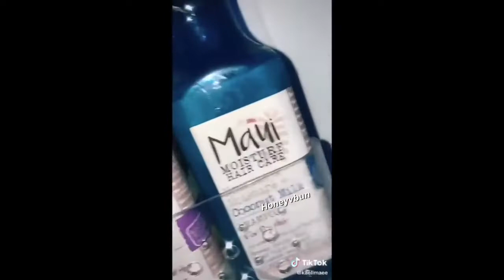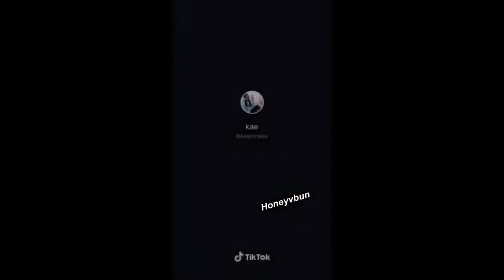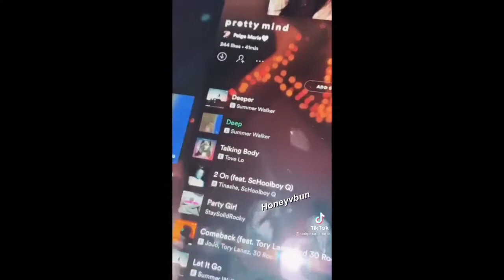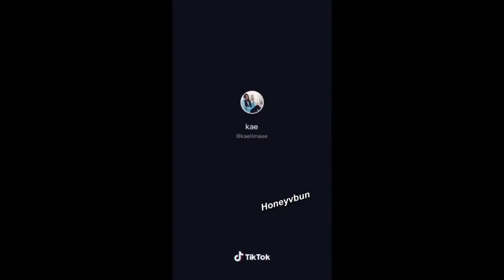Rotina de Banho #40 🧼✨🚿 💜 Shower routines 🧖💖 Compilação vídeos 💜💜